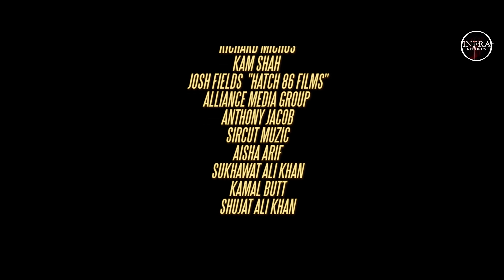Shujat Ali Khan: Yadaan Ft Kam Shah | Infra Records | Latest Punjabi Song 2016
New Punjabi Songs 2016 ● Yadaan Ft Kam Shah ● Shujat Ali Khan ● 4K Video ● Latest Punjabi Songs 2016

Youtube Promotions By Kixtix Media Pvt Ltd
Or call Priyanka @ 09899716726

INFRA RECORDS  & JASSI BAINS PRODUCTIONS PRESENTS

Song   |  Yadaan ft Kam Shah

Music  |  Louis v (USA)

Director | Anthony Jacob (USA)

Lyrics  | Kamal Butt

Dop | Josh Fields (USA)

Project By | ShaH

Project Manager |  Ritesh Mehta

Conceived By | Sunny Sikander

Producer  | Jassi Bains

Label | Infra Records

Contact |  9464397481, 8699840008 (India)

Digitally powered by Sehbin Digital